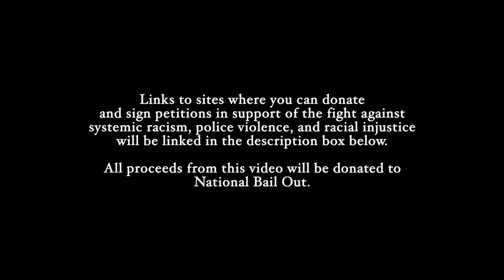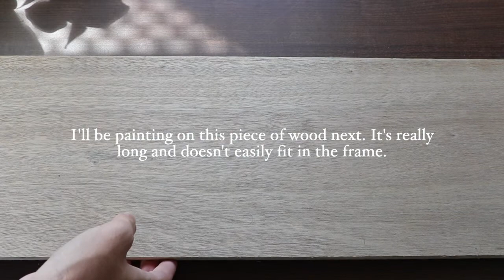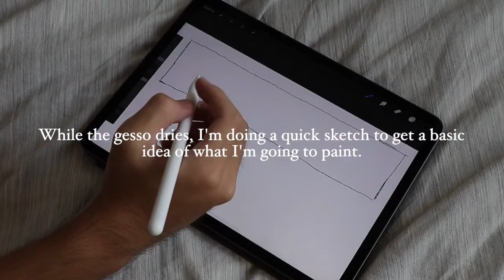'human acts' painting process (gouache, acrylic)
Wanted to make a painting about what I've been feeling lately because words could not express it coherently enough. I recognize my limited ability in pushing forward the movement so I took the chance to film the painting progress and also provide some resources for you guys. I don't make a lot of money from my videos but I'm hoping that monetizing this video can make it so that I can donate repeatedly over the next couple of years. If you are watching, please do not skip ads! Otherwise, I hope you guys are all keeping well and staying safe.

Below are a list of resources and sites where you can support the movement through donations, signatures, and self-education. This is by no means an exhaustive list, but perhaps can serve as a starting point or introduce some new resources that you hadn't come across before. Please add to the list in the comments section. See y'all again soon.

- Sherwood Forest Zine Library (Hundreds of free zines about black resistance, policing, and activism how-to's)